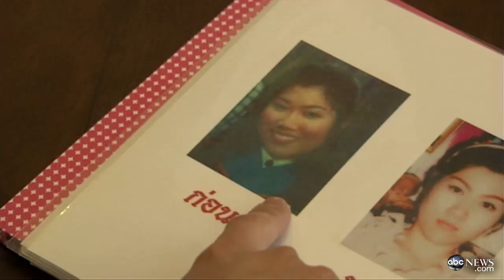Women Get Face Slapped to Remove Wrinkles at Salon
Some people are looking to fight effects of aging with a unique new technique.